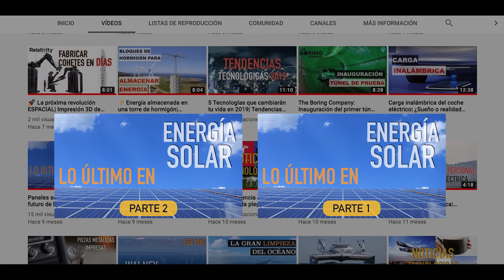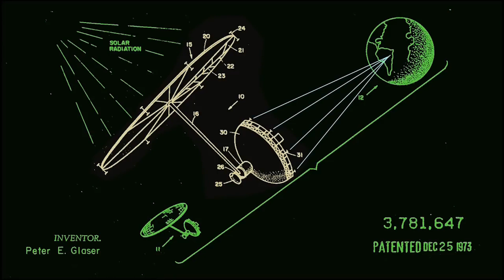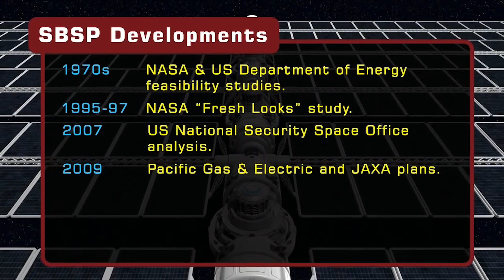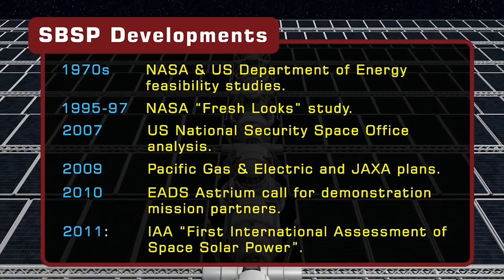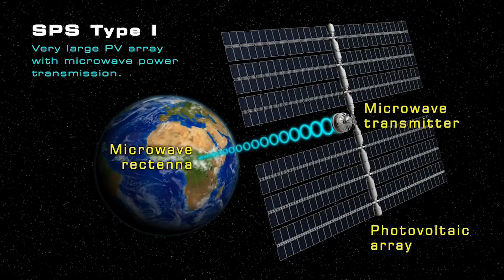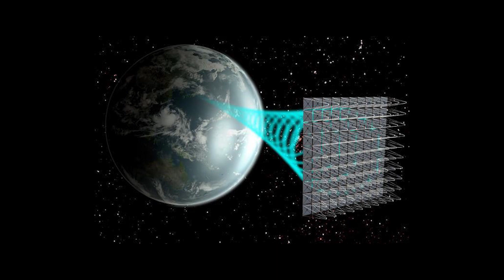Planta solar en el espacio| Tendencias Tecnológicas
⚡️Investigadores de la Academia de Tecnología Espacial de China (CAST) anunciaron recientemente que en el año 2035 entrará en funcionamiento su estación espacial de energía solar que captará la energía del sol a gran escala y la transmitirá de forma inalámbrica a la Tierra.